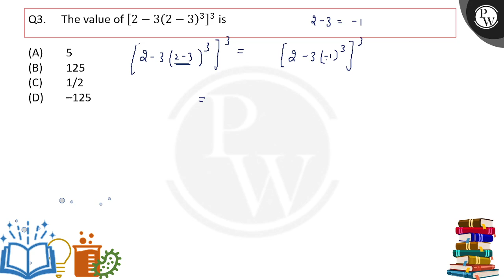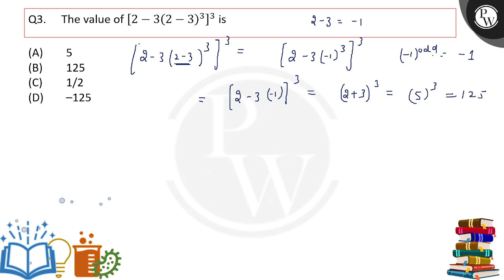The value of2-3(2-3)33 is....